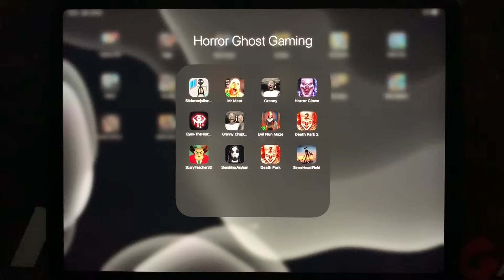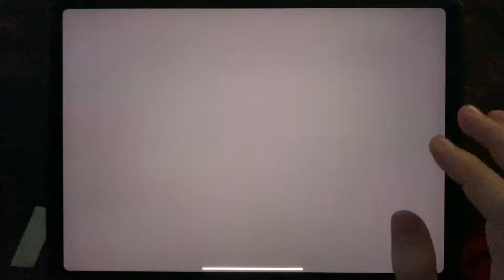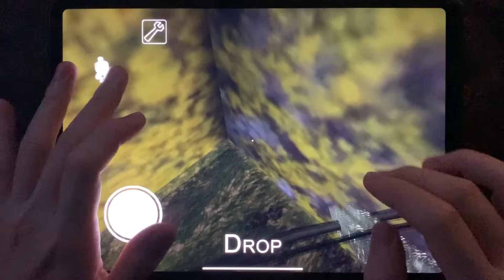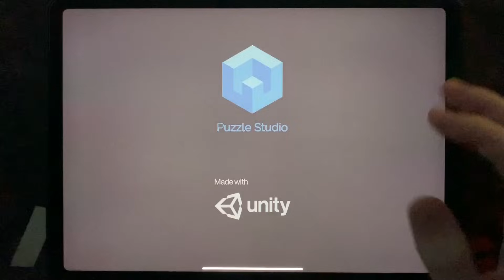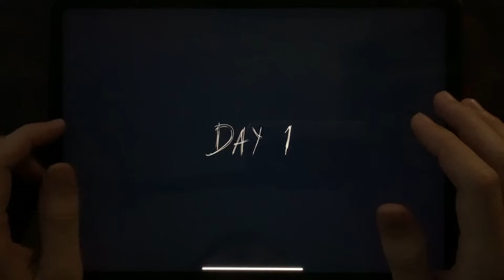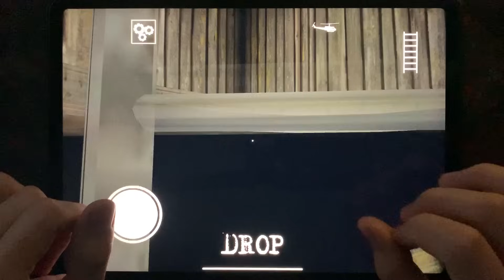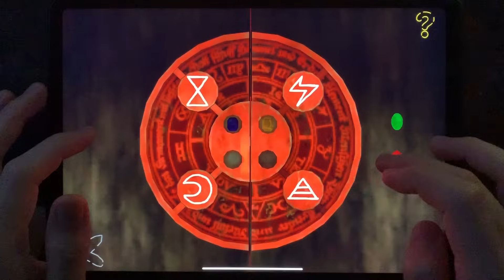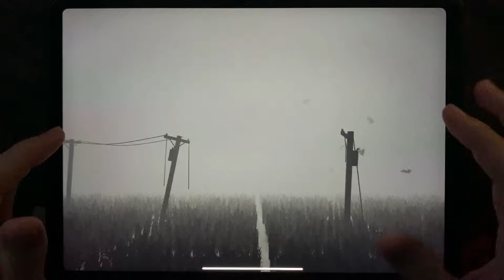Stickman Jailbreak,Mr Meat,Granny,Horror Clown,Eyes The Horror Game,Granny 2,Evil Nun Maze,DeathPark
Stickman Jailbreak,Mr Meat,Granny,Horror Clown,Eyes The Horror Game,Granny Chapter Two,Evil Nun Maze,Death Park 2,Scary Teacher 3D,Slendrina Asylum,Death Park,Siren Head Field